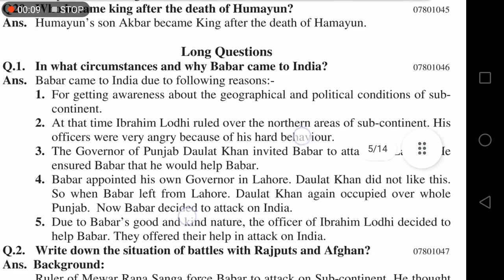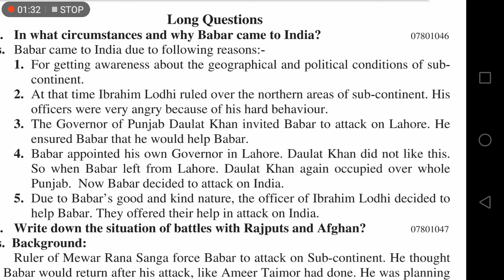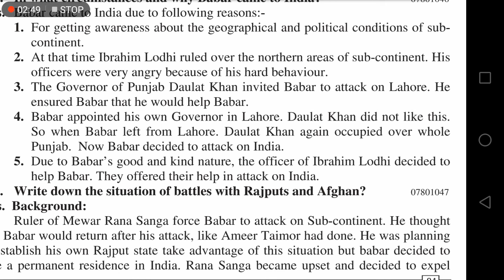7th grade /History /Unit #1 /Long.Q